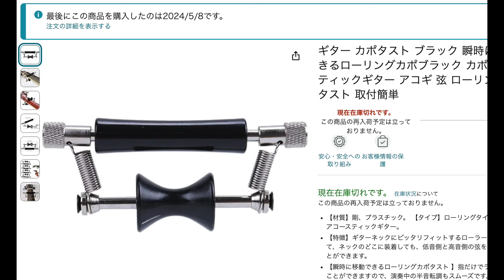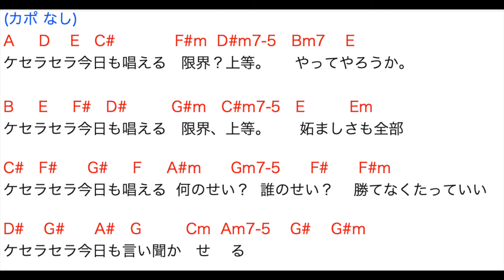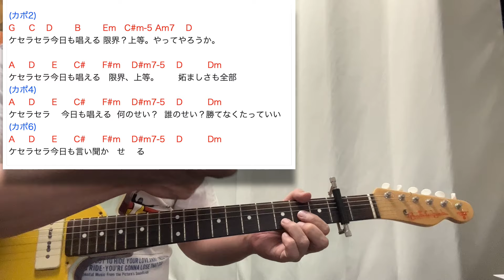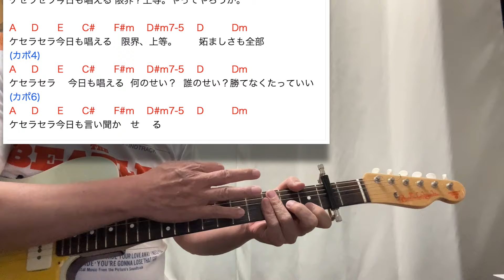Mrs. GREEN APPLE-ケセラセラ大森元貴さんのアレ買ってみた